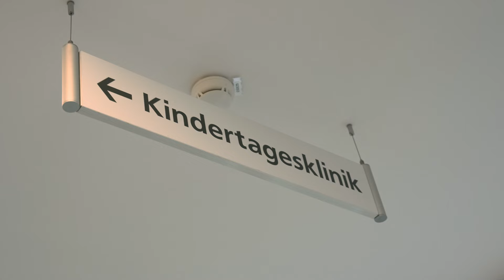75 Jahre Kinderklinik Cottbus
82 Betten, 3000 stationäre und 5000 ambulante Patienten: die Klinik für Kinder- und Jugendmedizin an der Medizinischen Universität Lausitz – Carl Thiem (MUL – CT) ist damit die größte Kinderklinik im Land Brandenburg. Rund 20 Ärzte, 80 Kinderkrankenschwestern sowie zwei Diplom-Psychologinnen und eine Ernährungsberaterin stehen zur Verfügung.

Die Unternehmenskommunikation der MUL – CT hat einen Film über die Kinderklinik zum 75-jährigen Gründungsjubiläum gedreht, der beim Festakt der Klinik am 16. November im Radisson Blu Hotel Cottbus Premiere feierte. Im Beitrag skizziert Dr. Simone Stolz die große Bedeutung der heutigen Klinik für Kinder- und Jugendmedizin für Cottbus und die Region. Die Chefärztin spricht über die Neuerungen in der aktuellen Gründungsphase der Medizinischen Universität Lausitz – Carl Thiem und gibt Einblicke, was sie sich und ihrem Team für die Zukunft wünscht.